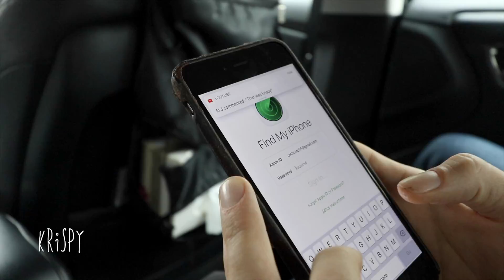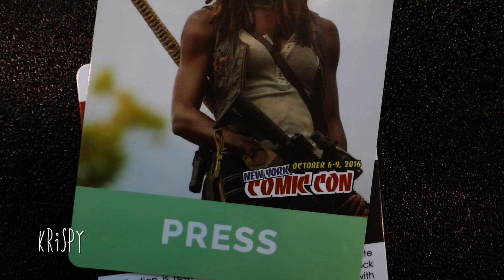COMIC CON 2016 | NYC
Krispyshorts vlog56: An inside look at the best people watching at Comic Con 2016 after finding press passes at the Javits Center, New York City.

NEW SUBS: I started making videos on instagram (@krispyshorts). It grew to 100k followers, then I quit my job in finance to pursue a dream and started my own advertising agency jerrystudios.com, with my partner and instagram meme god @fuckjerry.